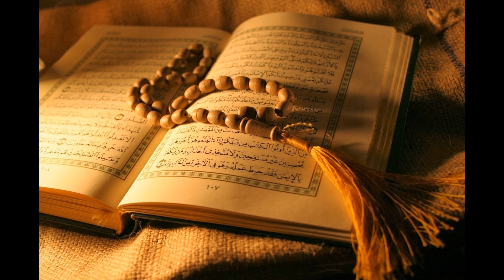113. Al-Falaq - Abdulhadi Kanakeri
Al-Quran Recitation
113. Al-Falaq - Abdulhadi Kanakeri